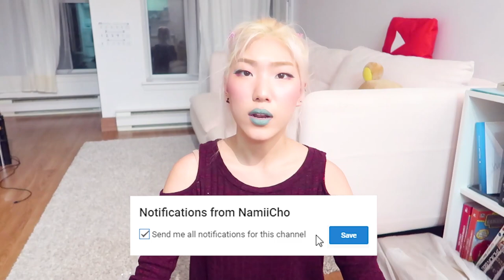My new summer hair color!!!!!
Hello I did my hair a new hair color for summer ~~~ it’s a really refreshing summer hair color and it reminds me of freezies and Suga hehe
L’Oreal Colorista Blue

On our second channel, we upload content three times a week surrounding our lives, stories, children, and relationship!

Toronto, Ontario
M2K2Y6
CANADA

Laneige Two Tone Lip Bar (Milk Blurring)
MAC Cremesheen Lip Glass (Fashion Scoop)

Ozoh - Sunset at 3pm

All opinions owned by me, all products purchased by me unless stated otherwise, all things stated are 110% honest ! Overtone sent me these deep conditioners & I purchased Colorista for comparison! This video is not sponsored ~ Please know some links are affiliate based and at no extra cost to you, we would get a small portion to help support the channel through these links. Thank you always for taking your time to watch our videos !